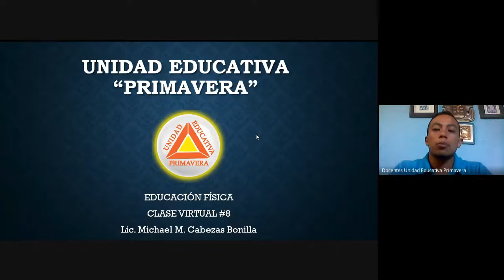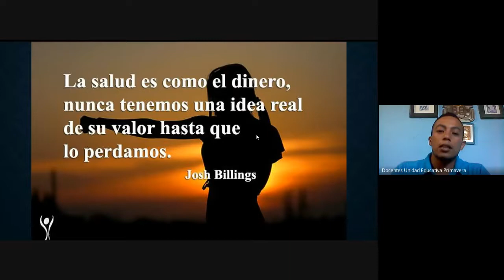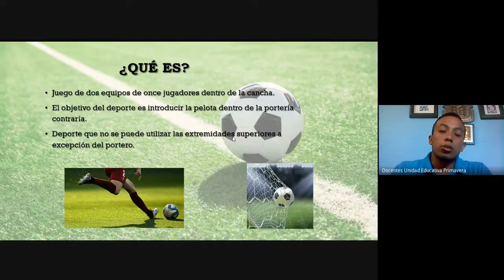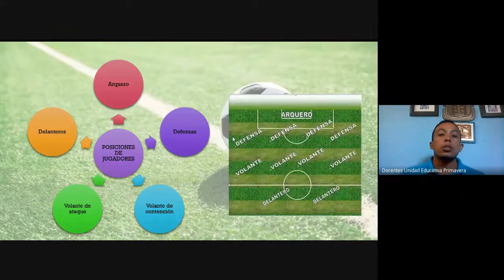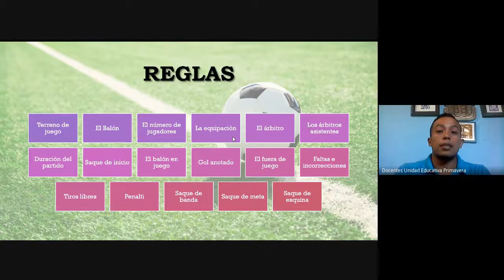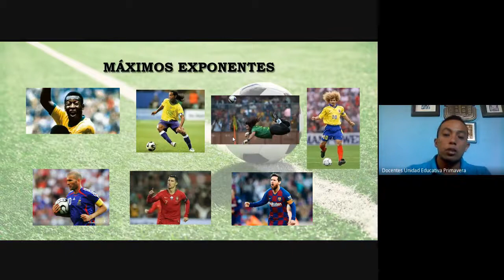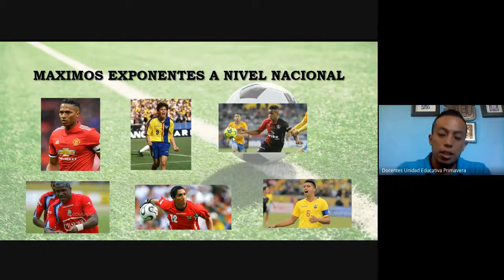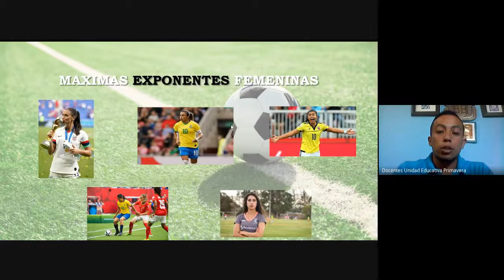10MO EGB – 08 00 – EDUCACIÓN FÍSICA CLASE VIRTUAL – 08 JUNIO 2020 UNIDAD EDUCATIVA PRIMAVERA